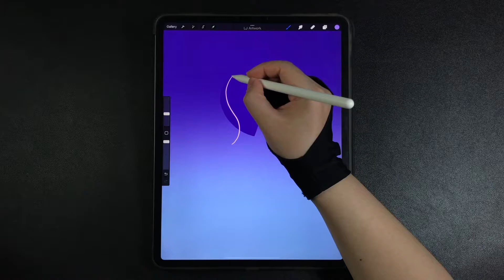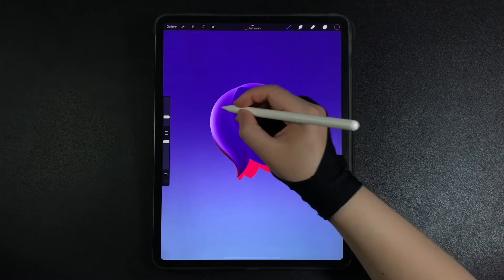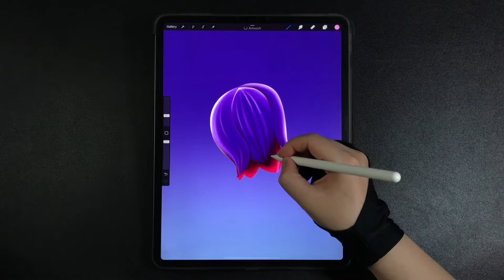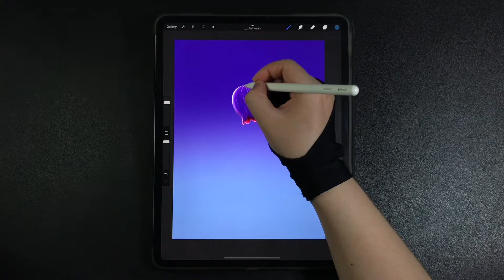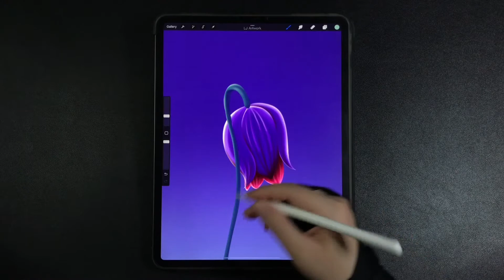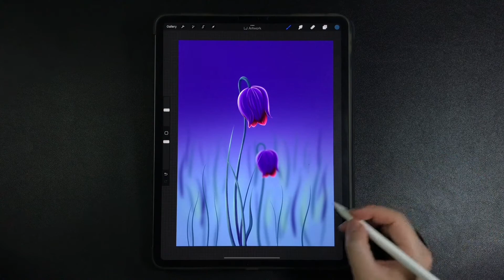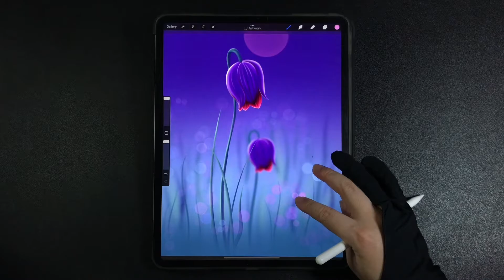Fantasy Purple Flowers iPad Procreate Drawing - Digital Illustration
00:00 - Flower head drawing
03:20 - Stems & Leaves drawing
05:06 - Background plants & bubbles drawing

Draw flowering plant - iPad Pro Procreate Digital Drawing and Illustration